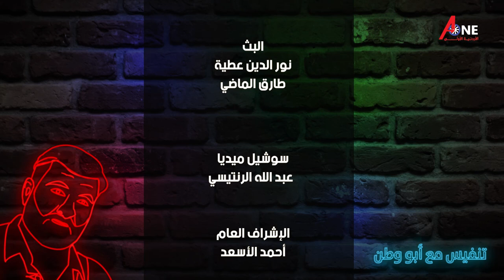حلقة جديد من برنامج تنفيس مع ابو وطن مع الفنان يزن ابو سليم والقاصة كرمل الخالدي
حلقة جديد من برنامج تنفيس_مع_ابووطن مع الفنان يزن_ابوسليم والقاصة